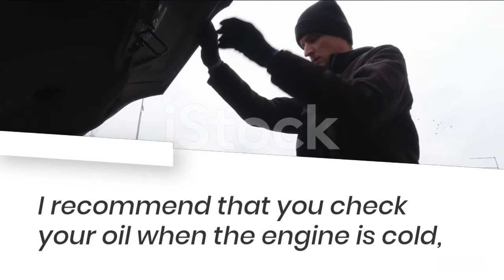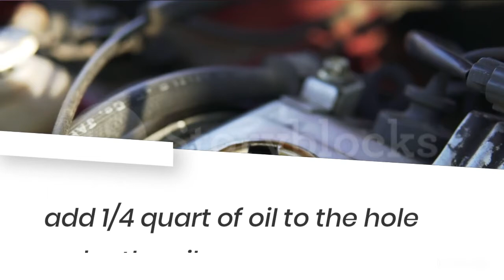DIY/How To Check A Vehicle's OIL Level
This is a simple step by step how to video that i hope helps a lot of people.